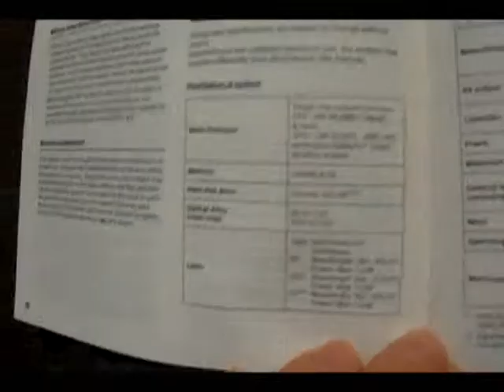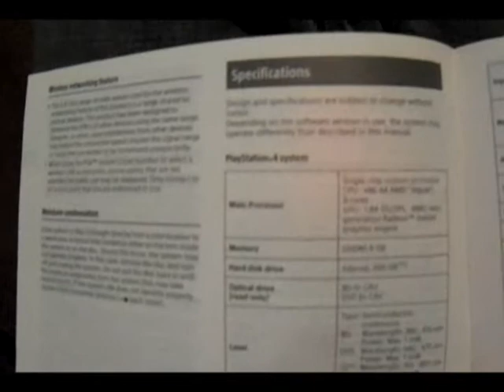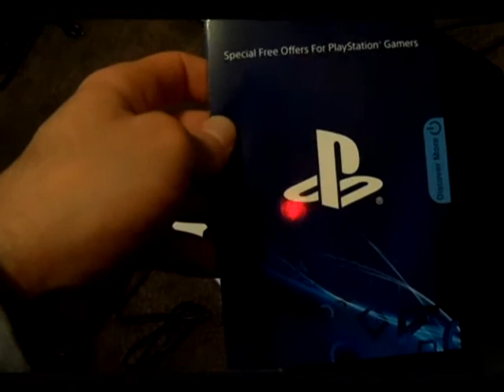Aperture Gaming PS4 Unboxing and Set Up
Greetings fellow test subjects,
IMPORTANT!  READ FIRST!  NOTES:
DO NOT convert your PS3 disc to a PS4 disc YET!  Once you do and you don't have a PS4 yet, you can't play the game on the PS3.  PS4 uses a HDMI cable, not the 3 prong system, so be aware.

Thank you for your time.  I apologize, but after the Pirate invasion, we had to wait a while to get things back on track.  Aperture gaming will now, hopefully, go back to being a Pirate-Free-Zone.  We figured that with EVERYONE logging into the PSN, the system would be overloaded.  We waited 5 days, so we know we are behind a bit, but at least we have PSN access.  We will begin testing and provide further information on the system as we get it.  We haven't encountered any issues yet, but if we do, we'll let you know and may also ask for help in resolving the issue.